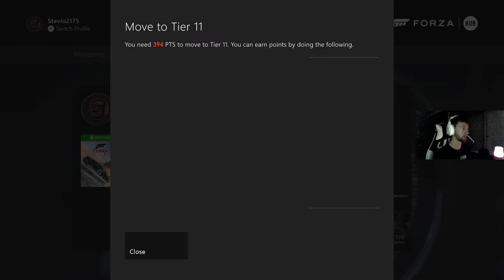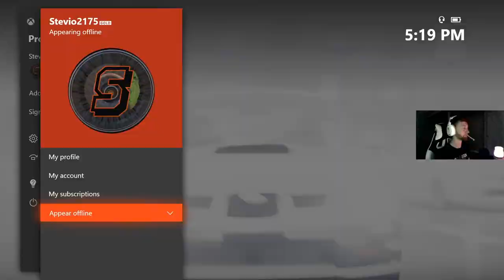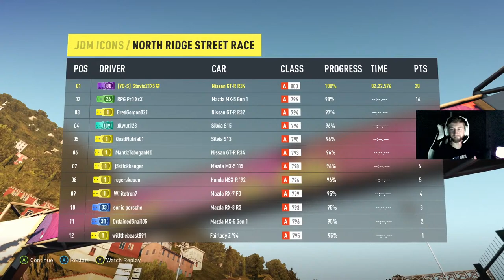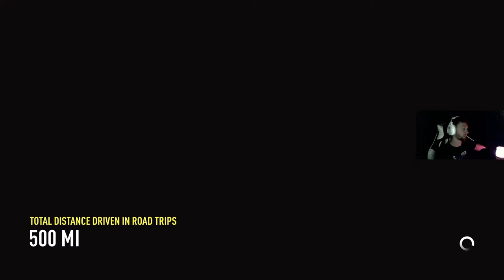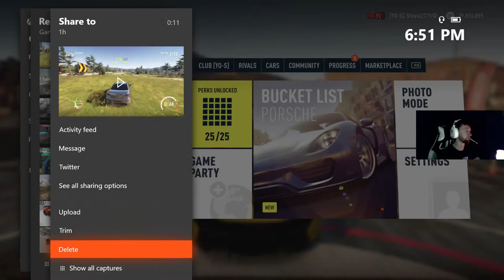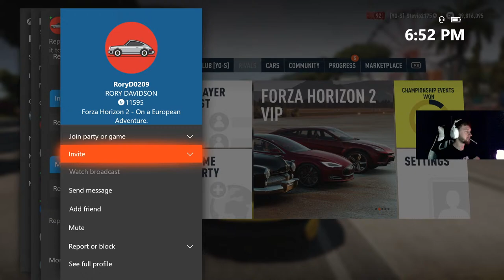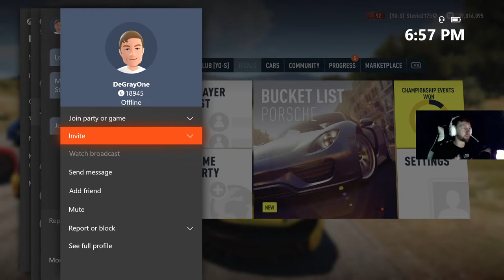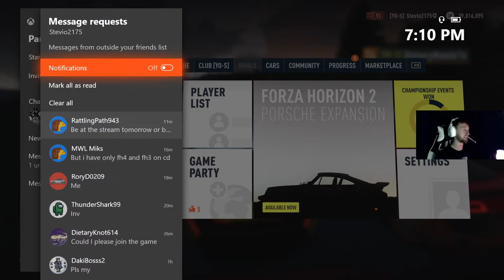Forza HORIZON 2 in 2020 | FH2 6 YEARS LATER! Forza Horizon 2 Live Stream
FH2 in 2020 - Forza Horizon 2 6 Year Anniversary Live Stream - probably the best Forza Horizon map just because of the crazy open highways and awesome sounding cars! This is a Forza Horizon 2 live stream open multiplayer lobby just chilling having fun and also ranking up Forza Hub! Forza Horizon 2 live stream in 2020! - Stevio2175